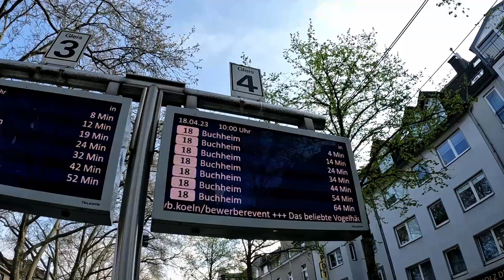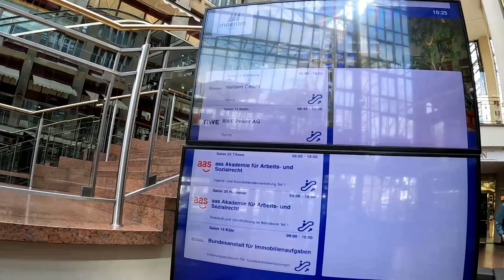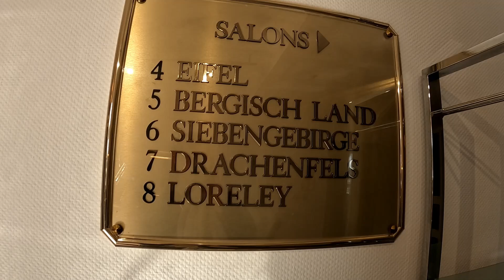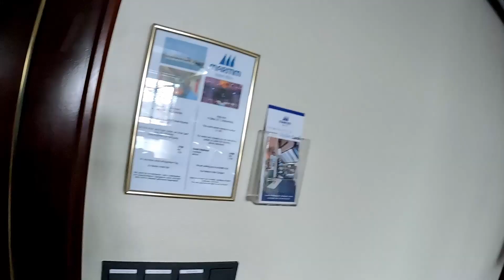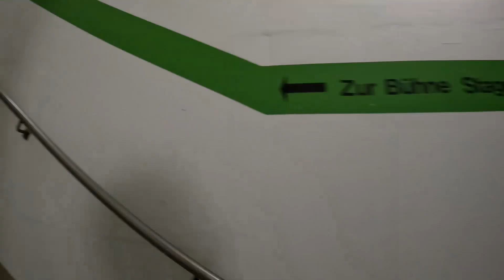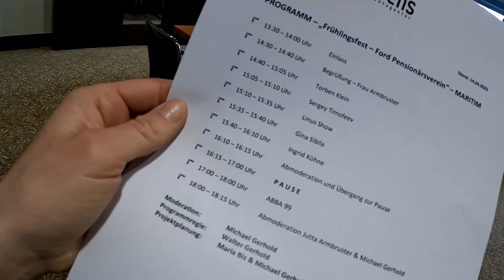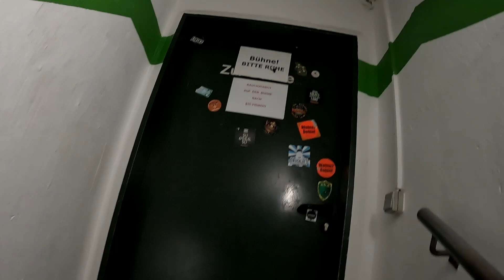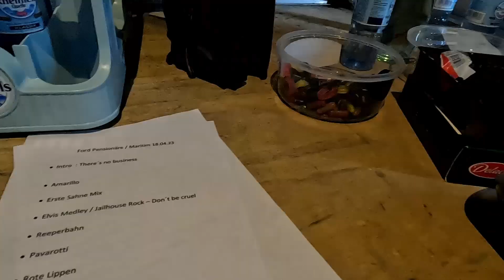Mein Show Tag in Köln - Begleite mich und schau hinter die Kulissen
Hatte einen fantastischen Show Tag in Köln. Damit ihr sehen könnt wie so ein Tag üblicherweise so abläuft habe ich mir gedacht ich nehme euch mit! Danke an die Veranstalter, dass ich dieses Event so festhalten darf und euch so einen tollen Einblick geben kann und mir ein schönes Erinnerungsvideo zusammenstellen konnte.

Viel Spaß ;)

Schreib mir gerne in die Kommentare, was du am interessantesten gefunden hast.

Ich freue mich sehr, wenn dir mein Video gefällt! Habe sehr viel Arbeit und Zeit in die Entstehung gesteckt. Wenn dir meine Videos gefallen, teile sie doch auch mit deinen Freunden und Bekannten. Hast du konstruktive Kritik und Feedback freue mich sehr mich und meine Video-Skills zu verbessern.

Finanziell unterstützen kannst du mich natürlich auch sehr gerne, folge dafür diesem PayPal

Liebe Grüße deine Gina